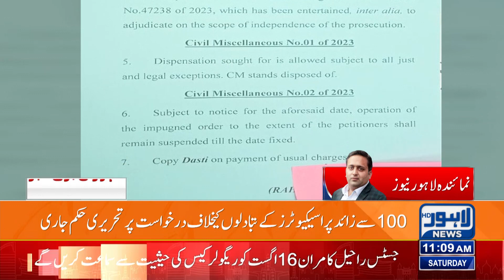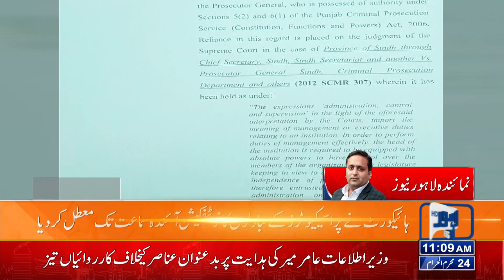Big Order Of Lahore High Court! | Lahore News HD